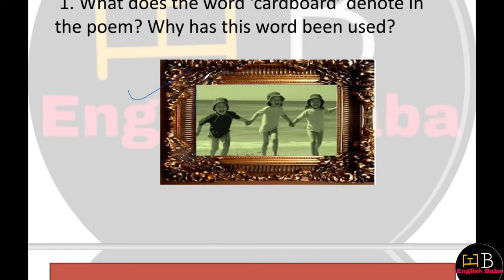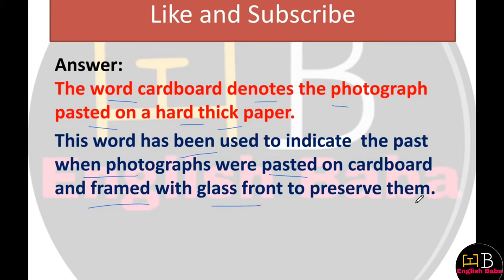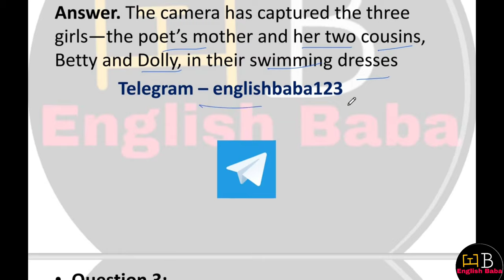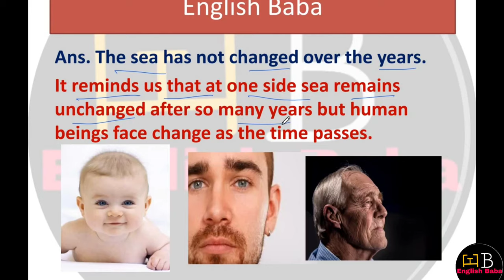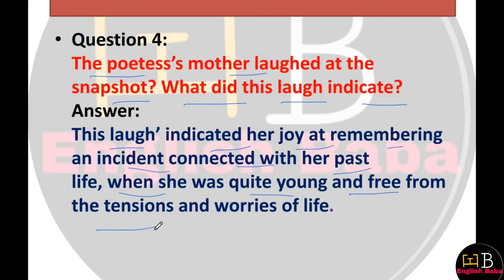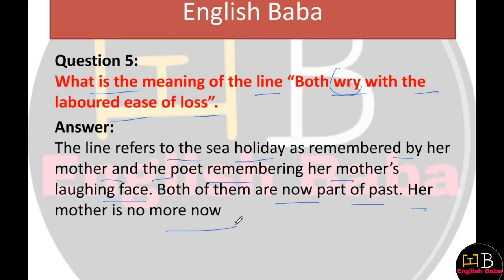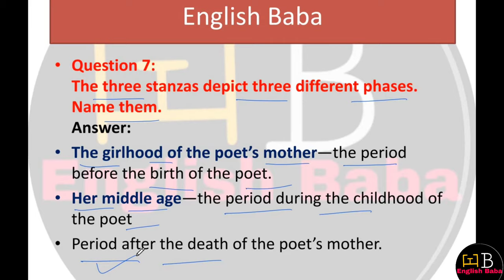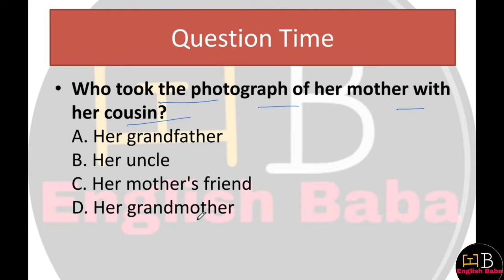A Photograph class 11 Question Answers | Class 11 English poem 1 Question answers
a photograph question answer in easy language.